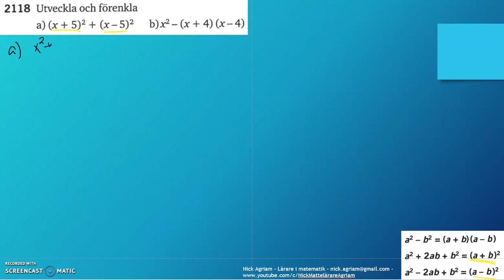Matematik 5000 Ma 2c Kapitel 2 Konjugatregeln och kvadreringsreglerna 2118